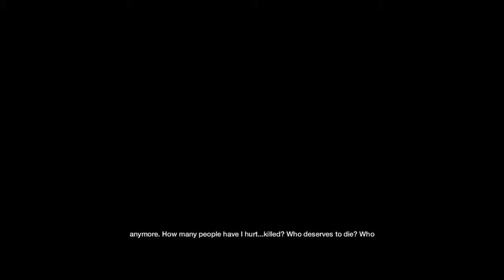Watch Dogs Aiden Pearce Walkthrough Gameplay Part 13 (The End)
Act 5 -SOMETIMES YOU STILL LOSE. 0:10-32:46.Shut down the ctOS, and kill Damien Brenks.

Act 5 - GUYS LIKE US. 32:47-36:08. Walk away or shoot Maurice.